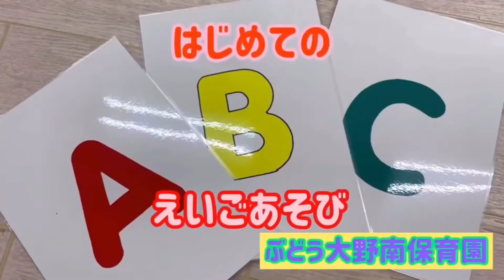神奈川県相模原市の保育園紹介 ぶどう大野南保育園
神奈川県相模原市の小規模保育所
ぶどう大野南保育園をご紹介いたします。
〒252-0303
神奈川県相模原市南区相模大野8-5-1
ルミエール大野南1階
小田急小田原線・江ノ島線「相模大野」駅から徒歩2分

相模原市の保育園で働きたい方はこちら
株式会社BGL